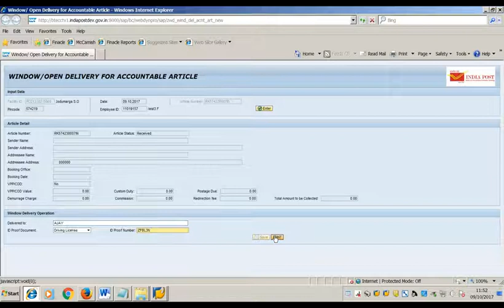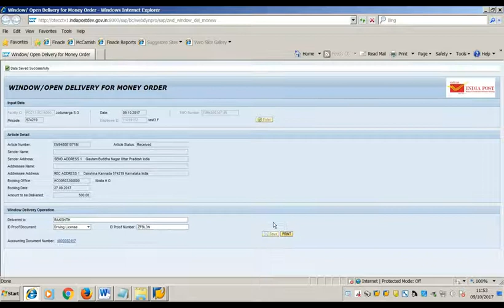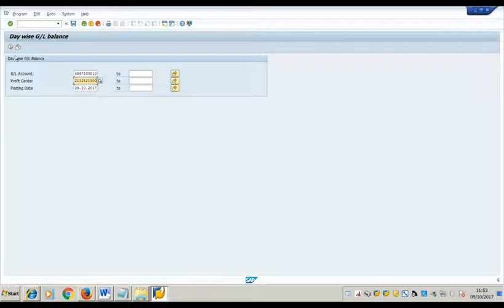Window Delivery Accountable Mails and eMO in DOP CSI SAP Application